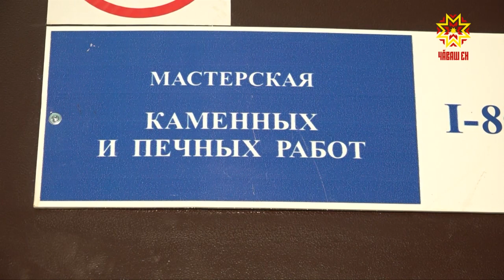Чувашская команда успешно выступила в финале Четвёртого Национального чемпионата "WorldSkills"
Участниками состязаний стали будущие электрики, сварщики, автослесари, плотники, повара, флористы и кондитеры  Чебоксарец Василий Семенов завоевал бронзу в компетенции «Кирпичная кладка».